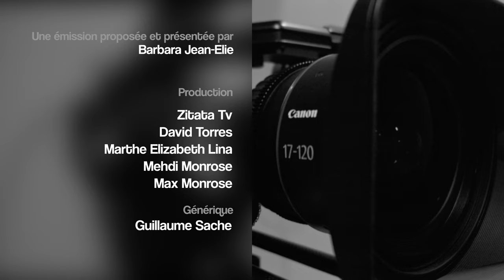A Coeur Ouvert - Avec Sébastien Jean-Joseph- Chef étoilé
A Coeur Ouvert au micro de Barbara Jean-Elie.
Il a obtenu une étoile pour le Baieta, son restaurant de Paris.
Cette étoile en dit long sur sa déta=ermination et la passion qui l'anime.
Il a ouvert un restaurant à Fort-de-France. sans menu et .gastronomique.